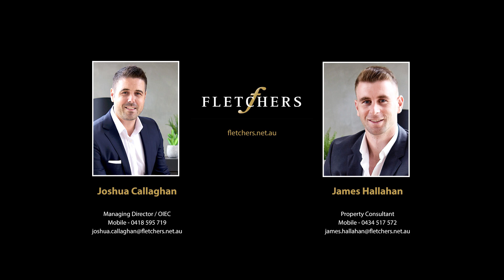Josh Callaghan presents...13 Tarakan Street, Sorrento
Serendipitous Sorrento dreaming

Position perfect character charged homes with views like this don’t come along every day. If you’ve been dreaming of a sensational Sorrento coastal lifestyle with lashings of work/life balance all within walking distance to brilliant sea-side landmarks, then 13 Tarakan Street delivers it in abundance. Walk to Cameron’s Bight Beach on Port Phillip Bay, or head ocean-side to Coppins Track and wind your way to Diamond Bay from this two level, 4-bedroom, 1-bathroom and 2-WC elevated Sorrento charmer where dreams become reality. Set on a 705 sqm allotment, this saltwater seducer is holiday move-in ready, or you could slowly renovate and reinvigorate or simply rebuild. With a position like this anything is possible!

With postcard views from all aspects of the second level where carpeted living and dining with split system heating/cooling and kitchen connect, nights will be spent watching the
Reflection of the bay and twinkling lights of Arthurs Seat in the distance from the large timber deck accessed from the dining zone. Flanked by abundant greenery on either side, this quaint tree-top haven is the place for lazing away your time while soaking up the horizon. The original kitchen with below window sink, offers a cute peephole servery with views across the dining area to Blairgowrie’s Yacht Squadron masts swaying in the breeze, while the ground level lounge has cosy wood-fire heating and is fully carpeted ready for wintry nights in.

This 151 sqm dwelling offers separate sleeping and living quarters for all the family. Ground level brings four bedrooms with split system heating/cooling and floorboards in the master, bathroom with shower and vanity and two WCs plus laundry facilities. External canvas window blinds and carport are at the front of the dwelling. This Sorrento classic also delivers a premium postcode where café life, fine dining and wining, and first-class schooling means all your expectations of what it means to be a southern Peninsula local are met and then surpassed. Catch a ferry to Queenscliff if you’re in the mood too.

Welcome to forever.

Features:
• Panoramic views from second level
• Premium position with access to Blairgowrie and Sorrento townships
• Established parcel of land with easy-care coastal garden
• Walking distance to Cameron’s Bight Beach and foreshore reserve
• Alfresco deck living
• 2-living zones, 4-bedrooms, 2 WCs